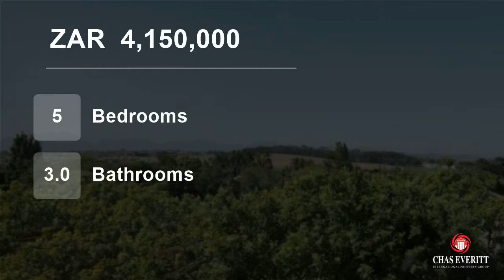5 Bedroom House For Sale in Sonstraal, Durbanville, Western Cape, South Africa for ZAR 4,150,000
Sole mandate!

This spacious 5-bedroom splendour with many entertainment areas is not only pleasing to the eye but offers a comfortable family lifestyle. Boasting a beautiful well planned kitchen with granite tops, gas stove and double electric oven. Separate scullery and laundry with enclosed washing line area.  The huge cen...